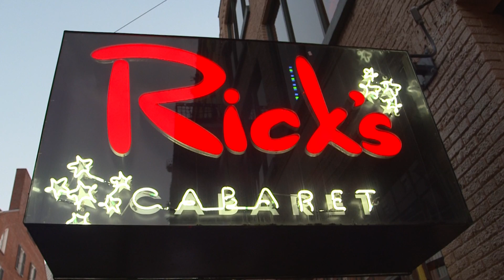Ricks Cabaret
Editor. Airs on NOTV in New Orleans.